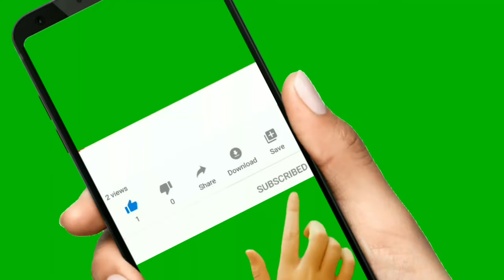Taylor Tomlinson : Text Me Now | COVID-19 | Coronavirus Quarantine | Random Thoughts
My Number : 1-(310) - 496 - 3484

Taylor Elyse Tomlinson (born November 4, 1993) is an American stand-up comedian.

Tomlinson was born November 4, 1993 in Orange County, California, and raised in Temecula, where she graduated from Temecula Valley High School. She was raised in a devoutly Christian family, which features heavily in her comedy routines. She began performing comedy in church at the age of 16, after her father signed them both up for a stand-up class.

Tomlinson built her career by performing in church basements, school venues, and coffee shops, eventually rising to become one of the youngest headliners on tour with appearances on The Tonight Show, Conan, and Comedy Central. She became a top ten finalist on the ninth season of NBC's Last Comic Standing in 2015, and was named one of the "Top 10 Comics to Watch" by Variety at the 2019 Just for Laughs Festival. She developed a sitcom for ABC in 2017, but it was not picked up for a pilot. Her debut Netflix appearance was a 15-minute set on an episode of the stand-up series The Comedy Lineup in 2018, and her own hour-long Netflix special, Quarter-Life Crisis, premiered in March 2020.

Stand-up specials
Quarter-Life Crisis (2020)

Taylor Tomlinson
Birth name Taylor Elyse Tomlinson
Born November 4, 1993 (age 26)
Orange County, California, U.S.
Medium Stand-up comedy
Television
Nationality American
Years active 2010–present
Notable works and roles Quarter-Life Crisis

Taylor Tomlinson is a writer and actress, known for Untitled Taylor Tomlinson/ABC Project, The Comedy Lineup (2018) and Playlist (2017).

RandomThoughtsRT